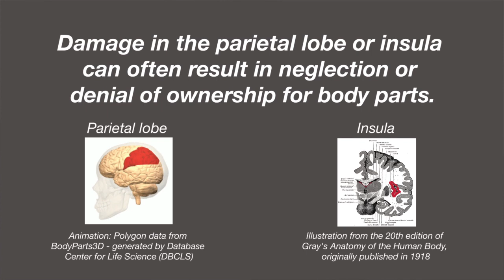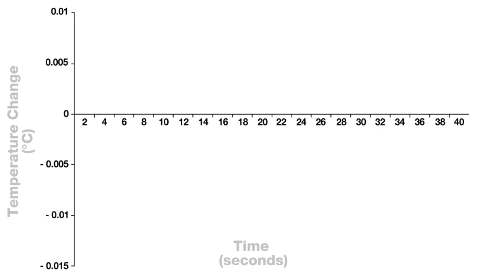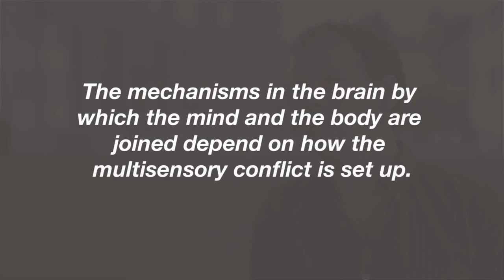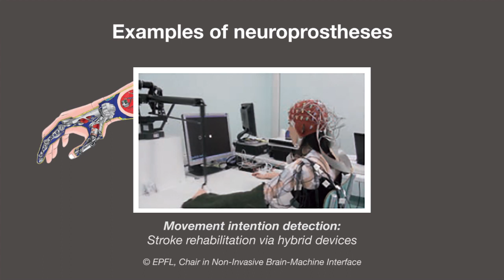Full body illusion is associated with widespread skin temperature reduction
Video-Abstract of the article published by Roy Salomon, Melanie Lim, Christian Pfeiffer, Roger Gassert and Olaf Blanke in Frontiers in Behavioral Neuroscience.